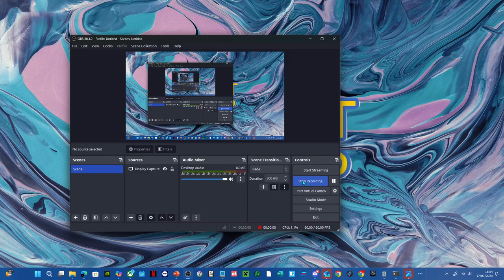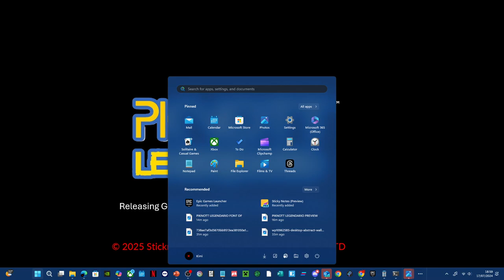PIKNOTT™ LEGENDARIO Trailer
Gradually Coming January 7th 2025